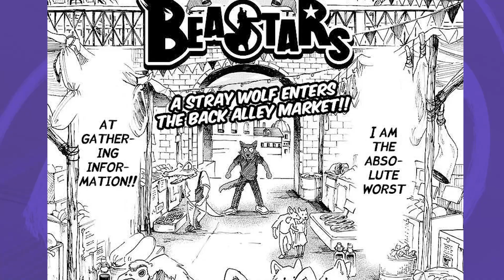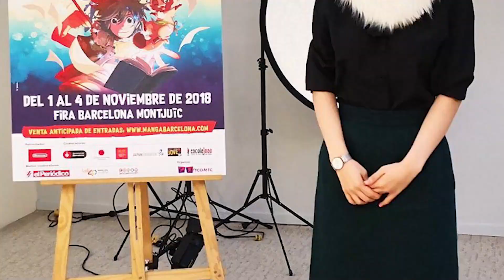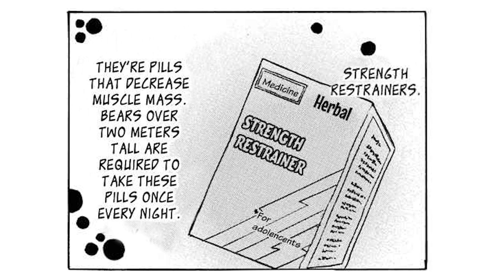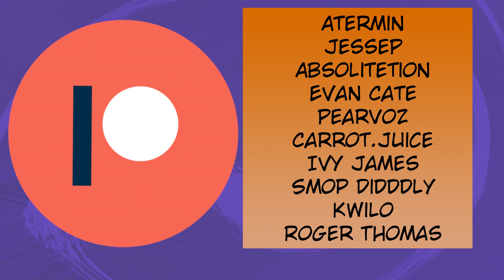What Makes an Arc GREAT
Welcome to Part 3 of my Murder Solution Series! This time, we are going to a general overview of The Murder Solution Arc, but also the Arlong Park Arc, and Yorknew Arc from Hunter x Hunter. I really hope you guys enjoy and happy holidays!

Beastars is written by Paru Itagaki and Published in Shonen Champion Magazine.
One Piece is written by Eiichiro Oda and Published by Shueisha.
Hunter x Hunter is written by Yoshihiro Togashi and is Published by Shueisha.

0:00 – Introduction
2:08 – General Details
4:02 – The Setting
7:20 – Emotional Connection
13:34 – New and/or Expanded Characterization
20:25 – The Fleshing out of Antagonists
24:15 – Conclusion
24:50 – What’s Next?